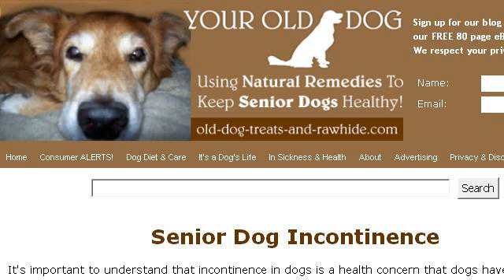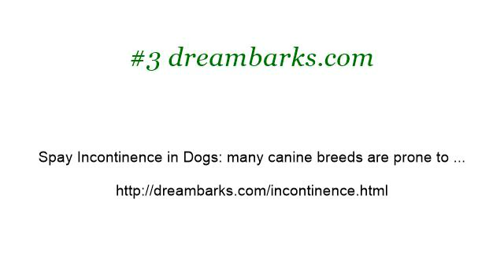Spay Incontinence Remedies